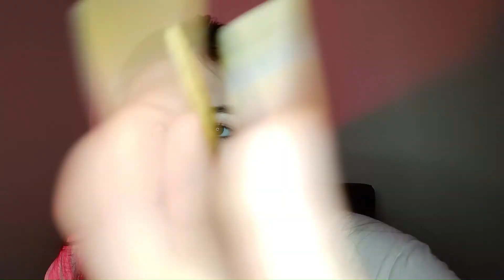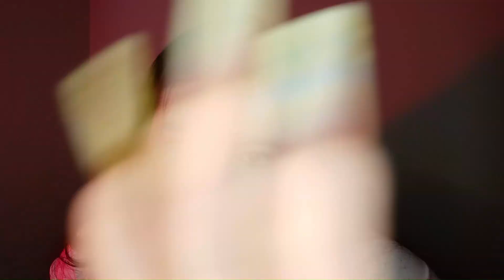ASMR 💗 can I touch your face? (face touching, wooden spoon eating, smearing)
𝐻𝑖𝑖 𝑏𝑒𝑎𝑢𝑡𝑖𝑒𝑠 💛 I hope you enjoy this video with tingly face touching, wooden spoon eating and smearing!

~ 𝑏𝑙𝑎𝑛𝑘 𝑠𝑝𝑎𝑐𝑒 ~

𝐷𝑎𝑖𝑙𝑦 𝑅𝑒𝑚𝑖𝑛𝑑𝑒𝑟𝑠 🌸
- have you brushed your teeth? 🪥
- had a glass of water? 🥛
- taken any medication? 💊
- washed your face? 💮
- brushed your hair? 🌹

Remember, you are loved and you are more than enough 💛 I appreciate every one of you so much and thank you all for your support ✨ look after yourself for me, okay?

Goodnight everyone and have sweet dreams 🌛